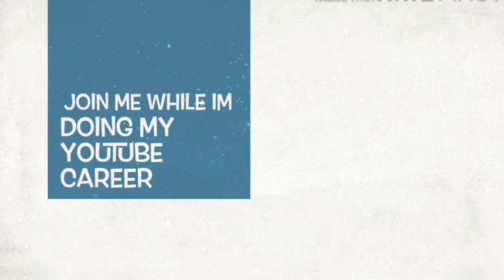DIY MONEY ENVELOPE USING OLD CALENDAR diy_sunday #9_13_2020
Materials👇🏽👇🏽

Glue
Scissor
Old calendar
Ribbon

ipunin ang mga bagay na hindi na kailangan ilagay sa kahon at huwag basta basta itapon baka in time kakailanganin niyo ulit tulad nito sa mga diy na gagawin niyo pa,be creative
Reuse,Recycle,Conserve and Save Our Mother Nature